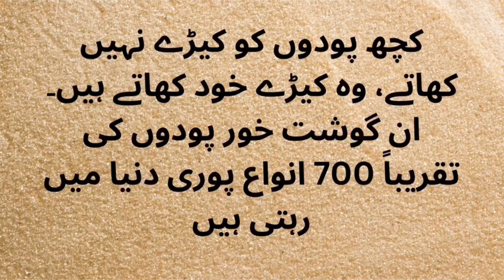"Perilous Petals: Unveiling the Top 25 Deadliest Carnivorous Plants"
Discover the botanical world's most fearsome predators in our gripping exploration of carnivorous plants. From cunning Venus flytraps to sinister pitcher plants, delve into the lethal mechanisms and unsuspecting prey that make these 25 species the ultimate hunters of the plant kingdom. Journey through this captivating guide to uncover nature's dark and deadly beauty.